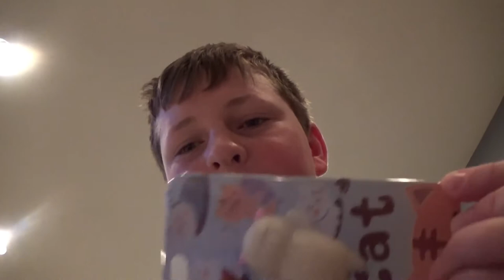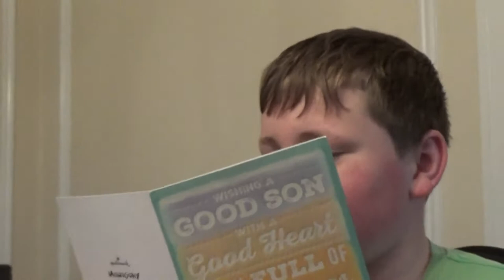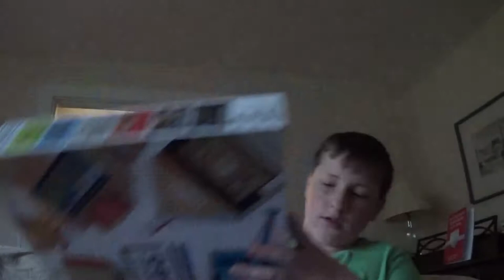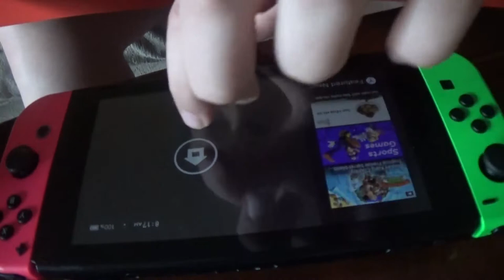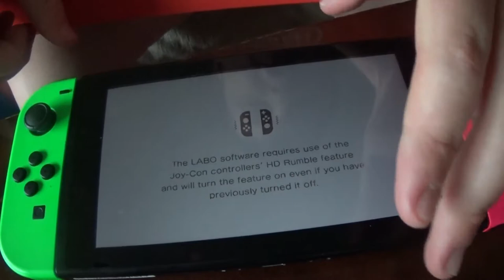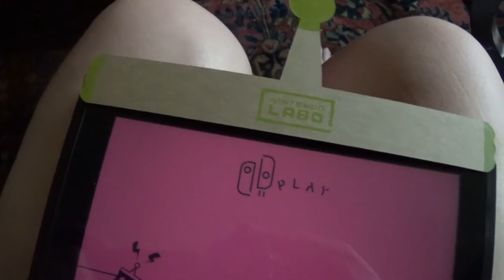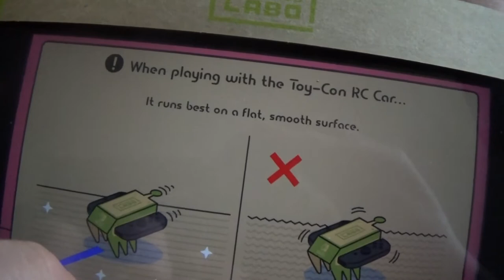Birthday Vlog!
Like if you want more vlogs.